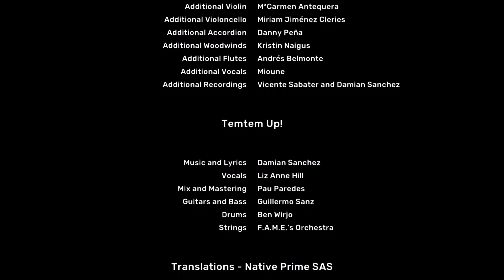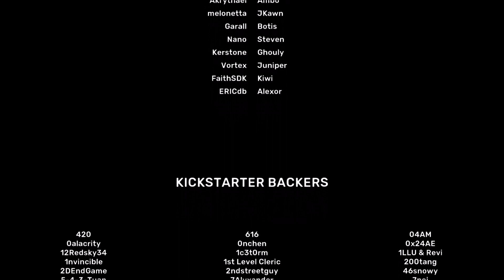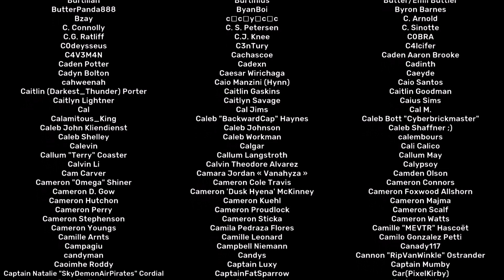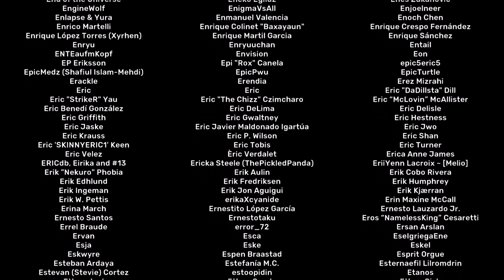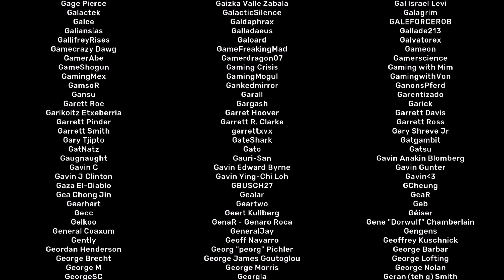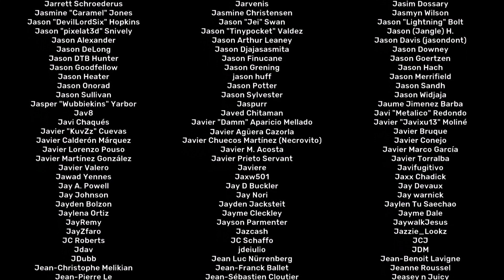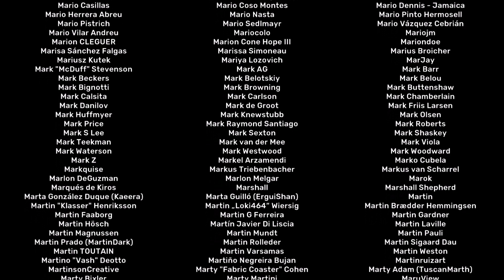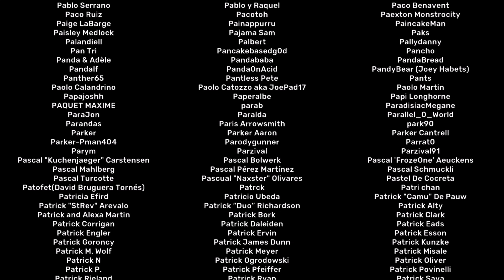FIN DE LA GUERRA. 🥇 TEMTEM (PLAYSTATION 5) #41 -FINAL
Buenas! Nuevo vídeo para el canal, hoy toca Temtem! Vamos a disfrutar. Espero que os guste y le deis apoyo!

Temtem es un videojuego de rol multijugador masivo en línea desarrollado por el estudio de desarrollo español Crema y publicado por Humble Bundle.

Fecha de estreno inicial: 21 de enero de 2020
Desarrollador: Crema
Modo: Videojuego multijugador
Idiomas: inglés, francés, alemán, español, japonés, coreano, chino simplificado y portugués brasileño
Plataformas: Nintendo Switch, PlayStation 5, Xbox Series X y Series S, Microsoft Windows
Géneros: Videojuego de rol multijugador masivo en línea, MÁS
Distribuidores: Humble Indie Bundle, Humble Bundle